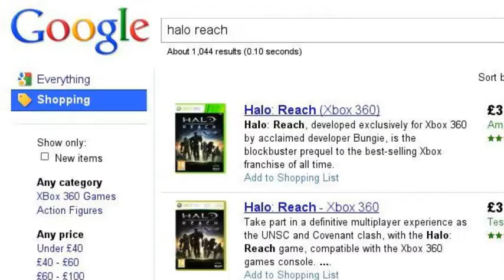Halo reach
Random